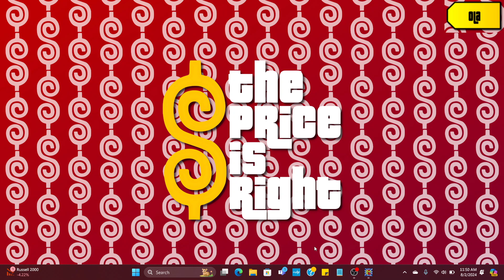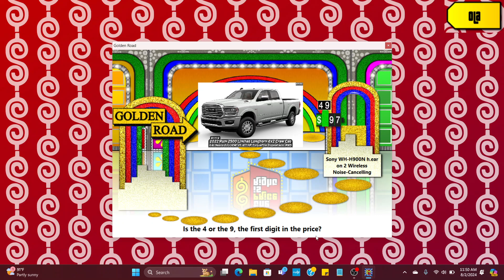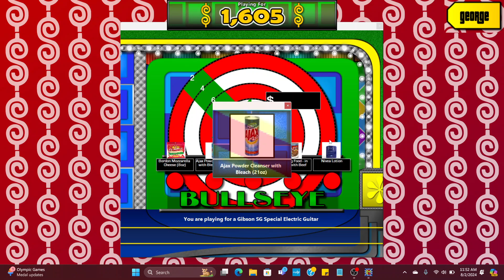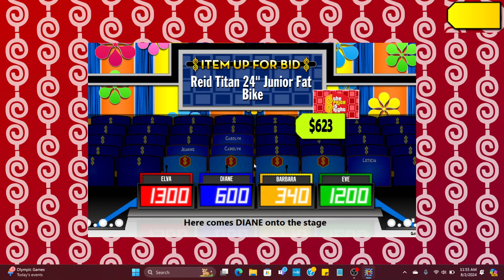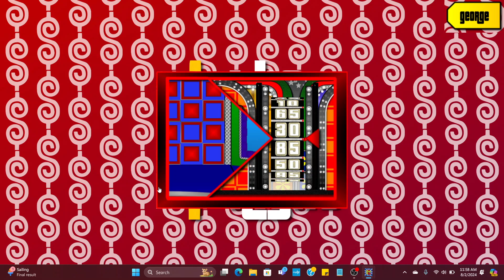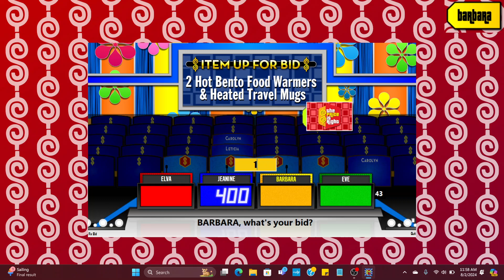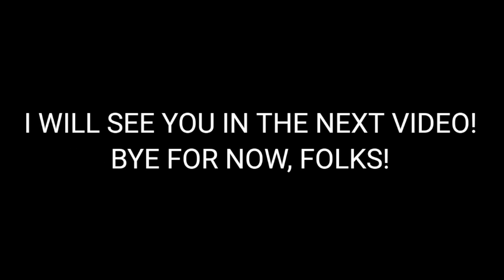BigJon's TPIR Remake: March 12, 1984 (Tribute to Kyle Aletter)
Here's a BigJon's TPIR Remake of the March 12, 1984 episode where Kyle Aletter who was a substitute model on the show, and this is a tribute to her who passed away a few days ago. Anyways, enjoy.

Threads: @thetpirfan2024